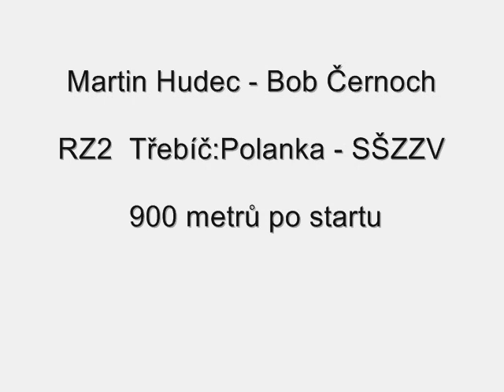Horacka rally 2009 crash and rescue Hudec-Cernoch EVO VIII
Crash and rescue Mitsubishi EVO VIII Horacka rally 2009, driver Hudec Martin - Cernoch Bob, 900m after the strat first stage. camera Petr Kouba photo Sedivec